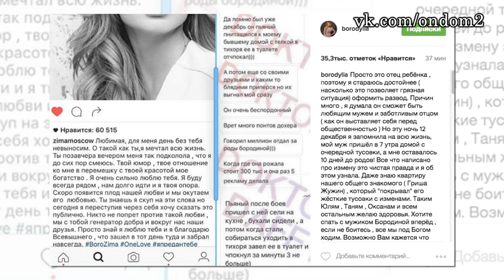СПЕЦВЫПУСК! Подробности измены Курбана Омарова! Новости и слухи дома 2.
В этом выпуске новости и слухи  о подробностях измены Курбана Омарова Ксении Бородиной.